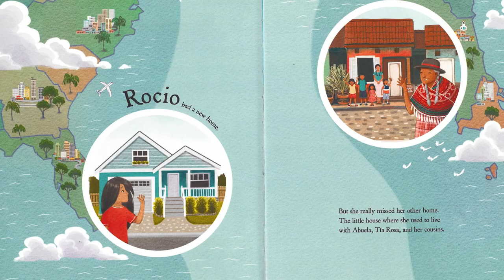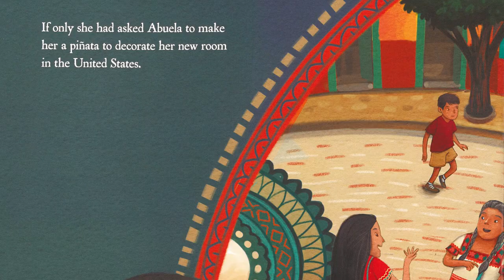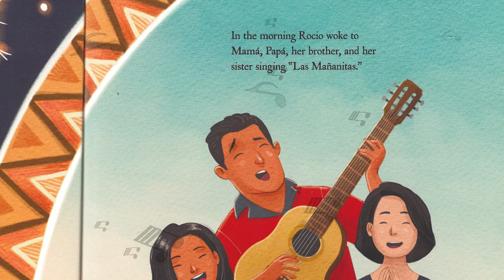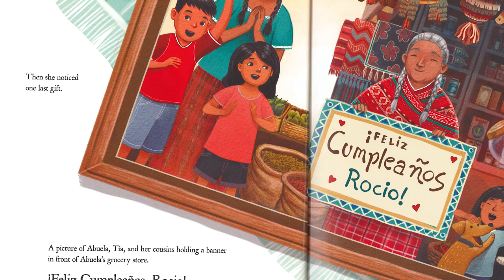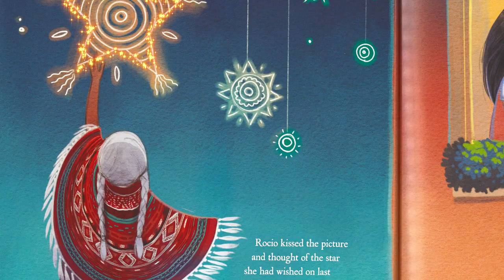With Lots of Love | Read for the Record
Let's ReadForTheRecord with Anaida Ruiz-Leon, our Senior Education Coordinator at WEDU PBS.

Join WEDU, Jumpstart, and millions of adults & children as we read "With Lots of Love" by Jenny Torres Sanchez on the same day to raise awareness about the importance of EarlyLiteracy.